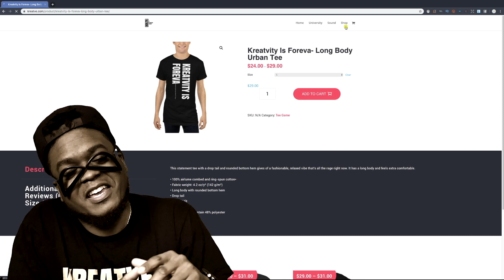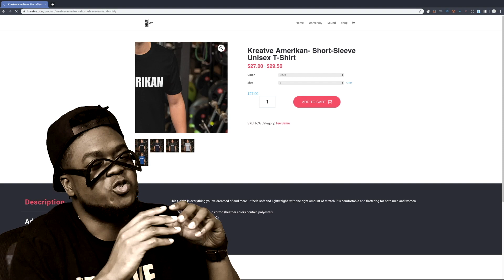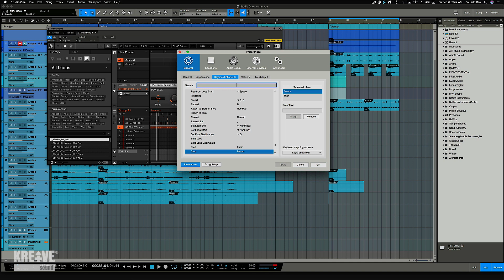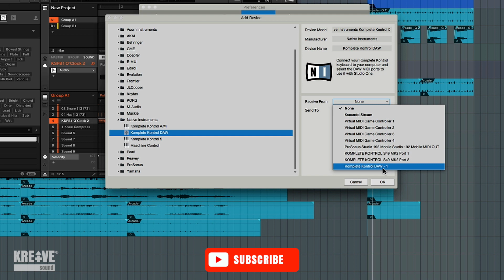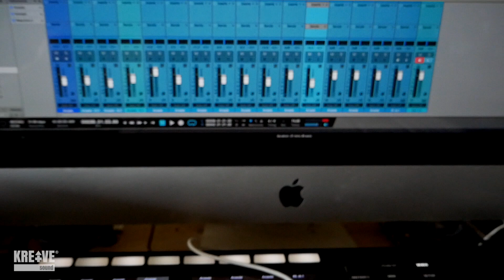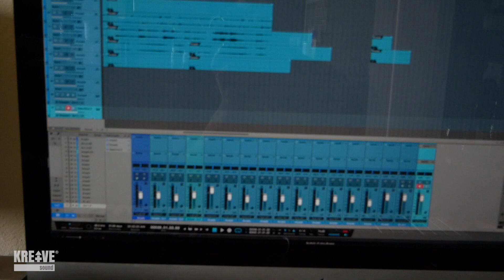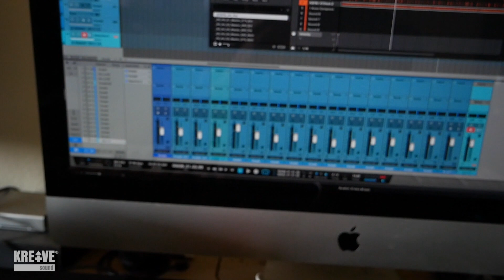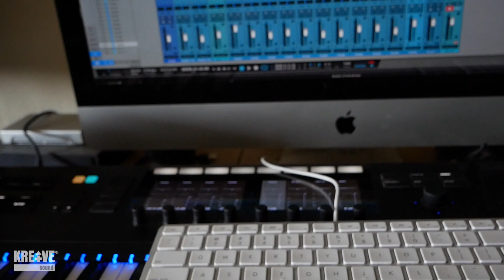Studio One 4.5.3- Komplete Kontrol Daw Integration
Studio One 4.5.3 is now equipped with long awaited DAW integration with Native Instruments Komplete Kontrol smart midi controller.

Amazon recommended gear list